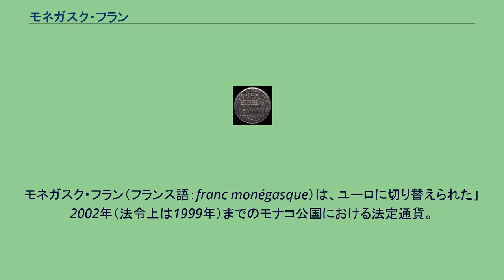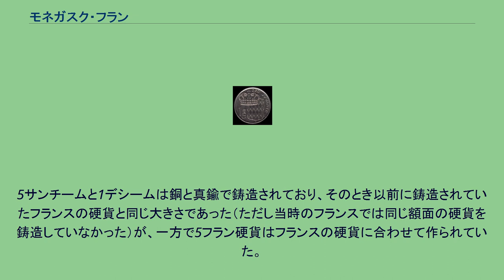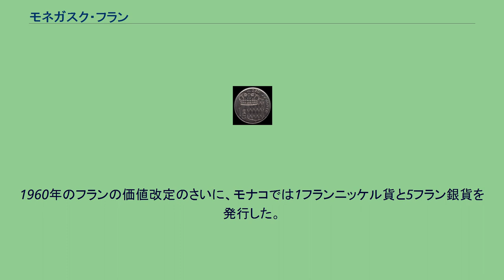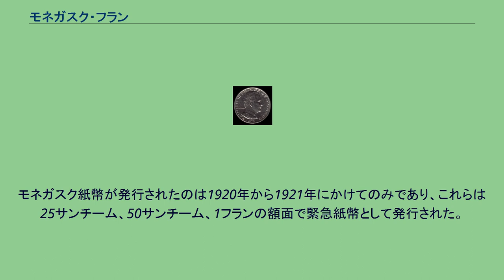モネガスク・フラン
モネガスク・フラン（フランス語：franc monégasque）は、ユーロに切り替えられた」2002年（法令上は1999年）までのモナコ公国における法定通貨。
フランの 1⁄100の補助単位としてサンチーム (centime)、 1⁄10のものとしてデシーム (decime）があった。
モネガスク・フランはフランス・フランとともに等価で流通されていた。
フランス・フランと同様にモネガスク・フランも1960年に旧100フランを新1フランとする改定が実施された。
またユーロに対しては1ユーロ = 6.55957フランと定められた。
ユーロ切り替え以降、モネガスク・フラン硬貨には未使用貨を含めても貨幣収集における価値しかない。
モネガスク・フラン硬貨をユーロに交換することができる期間はすでに終了している。
モナコにおいて初めてとなる十進法の硬貨は1837年から1838年にかけて発行されており、その額面は5サンチーム、1デシーム、5フランであった。
5サンチームと1デシームは銅と真鍮で鋳造されており、そのとき以前に鋳造されていたフランスの硬貨と同じ大きさであった（ただし当時のフランスでは同じ額面の硬貨を鋳造していなかった）が、一方で5フラン硬貨はフランスの硬貨に合わせて作られていた。
1882年以降はこれらの硬貨が発行されることはなく、そのかわりに100フラン金貨が1904年まで発行されていた。
1924年から1926年にかけて50サンチーム、1フラン、2フランアルミニウム青銅貨がフランスの硬貨と同じ大きさで発行されていた。
1943年、1フラン、2フランアルミニウム貨が導入され、その後1945年にアルミニウム青銅に変更され、5フラン硬貨がアルミニウムで製造された。
1946年には10フラン白銅貨が、1947年には20フラン白銅貨がそれぞれ導入されたが、これらの硬貨はフランスの硬貨に合わせて作られたものではなかった。
1950年、10, 20, 50アルミニウム青銅貨と100フラン白銅貨が導入され、その後1956年に100フラン硬貨はフランスの同額面硬貨の寸法に合わせるために小さくなった。
1960年のフランの価値改定のさいに、モナコでは1フランニッケル貨と5フラン銀貨を発行した。
1962年には10, 20, 50フランアルミニウム青銅貨が、1965年には 1⁄2フランニッケル貨が、1971年にはニッケルでめっきが施された5フラン白銅貨が、1974年には10フランニッケル黄銅貨が、1976年には1サンチームステンレス貨と5サンチームアルミニウム青銅貨が、1989年と1992年にはそれぞれ10フランと20フランバイメタル貨が導入された。
以上の硬貨はいずれもフランスの硬貨と寸法や素材の配合が合わされたものとなっていた。
モネガスク紙幣が発行されたのは1920年から1921年にかけてのみであり、これらは25サンチーム、50サンチーム、1フランの額面で緊急紙幣として発行された。